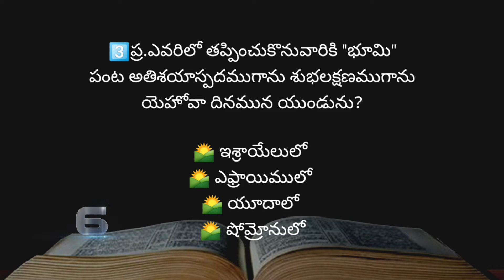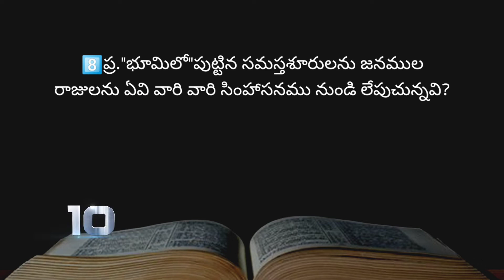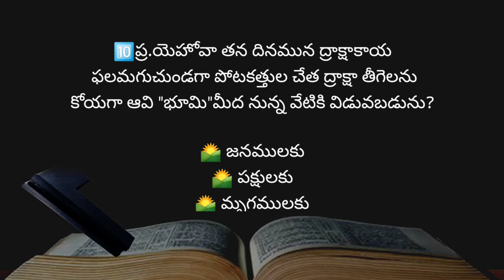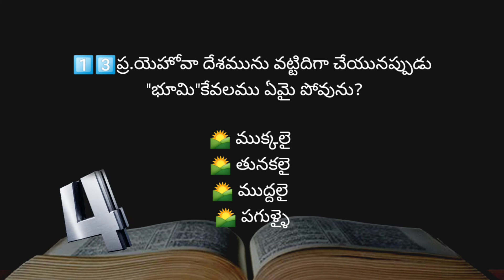"భూమి"అంశముపై బైబిల్ క్విజ్-739|Bible Knowledge quiz on International day of"Earth